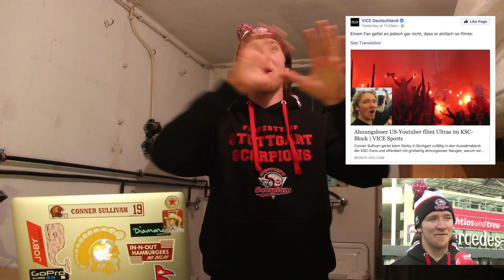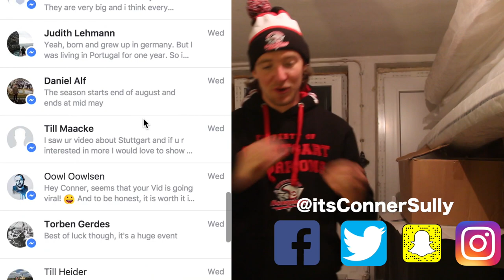My FIRST GERMAN SOCCER GAME!! *AFTERMATH*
This video is in response to MY FIRST GERMAN SOCCER GAME *INSANE*. My first German Soccer game was, in fact, insane. Riot Police and Fan Violence -I caught the whole scene on camera for the world to see and the results went viral. Since posting that video, things have been crazy; I have been on TV interviews and received offers to see games all over Europe!!  I wanted to post this video to let you know a little more about my experience and myself. Video by Conner Sullivan

Stay Adventurous

- Conner